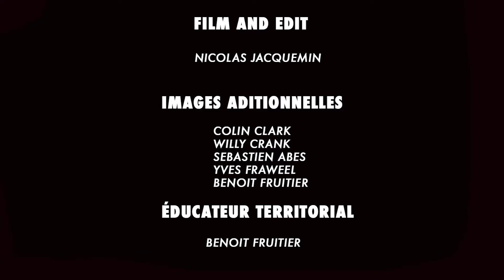LES 10 ANS DE LA HALLE DE SKATE - NICOLAS JACQUEMIN -